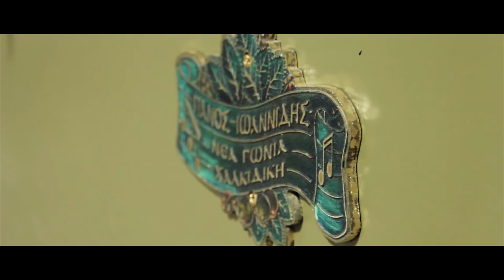Laterna by Panos Ioannidis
Panos Ioannidis' piano & barrel piano workshop.
Παρουσίαση του εργαστηρίου του Πάνου Ιωαννίδη, στο οποίο κατασκευάζονται πιάνα και λατέρνες.
Video: Ilias Papaioannou, Dimitris Keramydas, Grigoris Tsolakis
Βίντεο: Ηλίας Παπαϊωάννου, Δημήτρης Κεραμυδάς, Γρηγόρης Τσολάκης.

Ευχαριστούμε τον Τόλη και τη Λίζα που μοιράστηκαν μαζί μας τον γάμο τους!